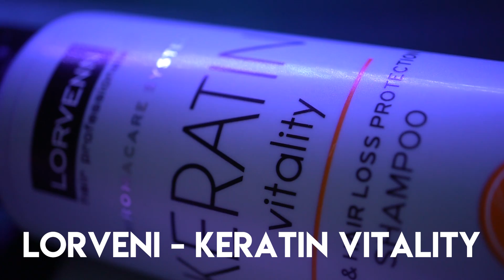Beauty vs Tech | ft. Patrick 🐶 | Black Velour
Προϊόντα Σοφίας:
2. Sephora Cream lip stain 02
3. Natura Siberica - Polar night

Προϊόντα Δημήτρη :

2. Γυαλιά :
3. Sony lens 28mm / f2
4. Apple ipad pro 10.5 64gb wifi

Filmed & Edited Dimitris Kourakos

Η μουσική από το intro: Sam Collins - Wa Wa

                      Sony lens 28mm f2